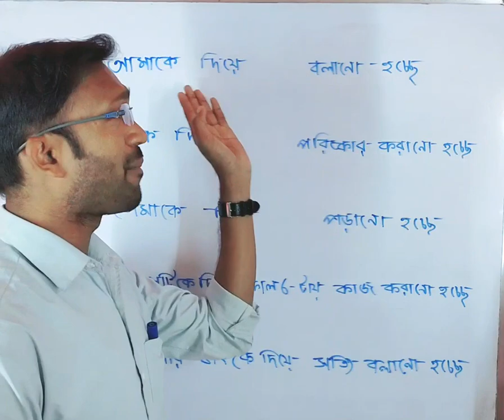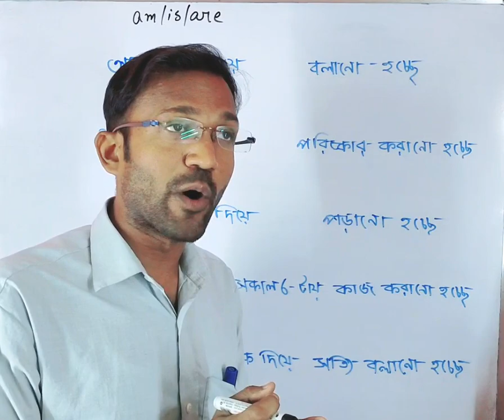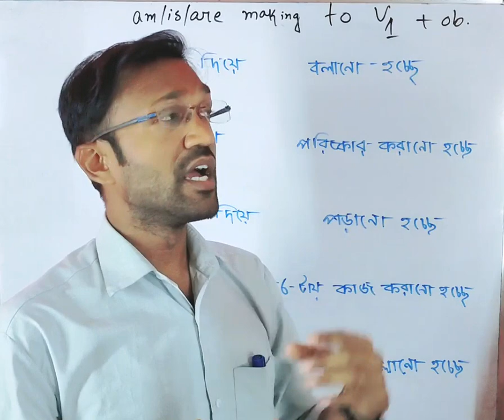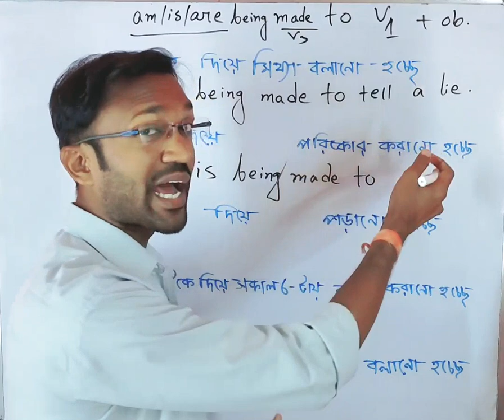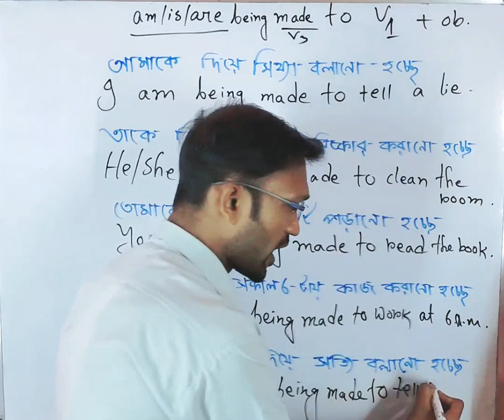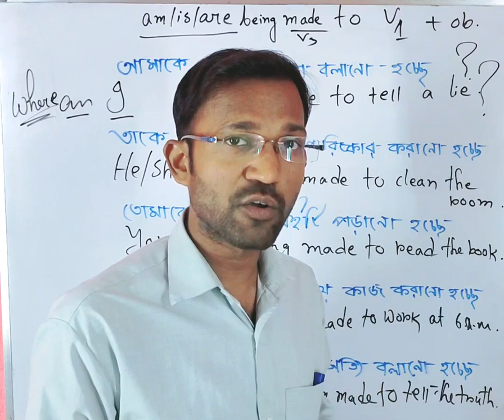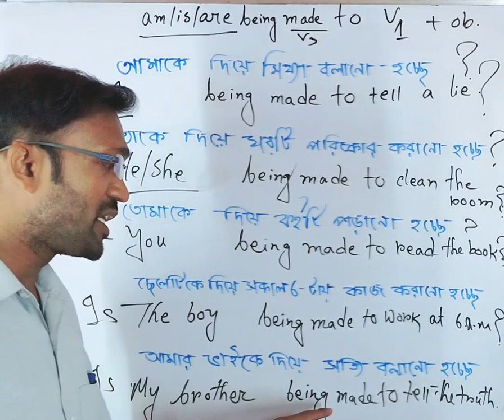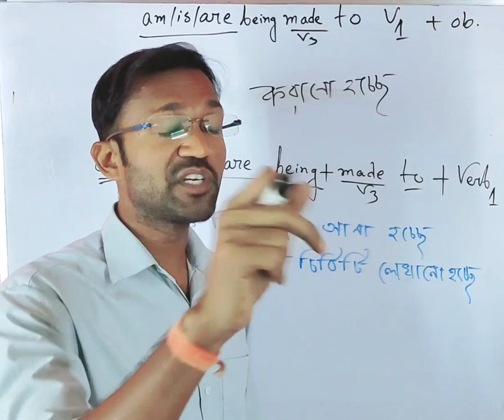করানো হচ্ছে | advance spoken English Structure | daily basic spoken English | Part-156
In the topic, one new spoken English Structure is discussed explicitly. The class no. Is 156 . In the class, we will learn how to use this format for speaking English. Two types of Sentences are discussed here such as Assertive and Interrogative sentence. To speak English, we have to know such structure. So, let's learn more about the topic.

 spoken english
 english class
 spoken
 speak english
 spoken english
 spoken english format
 english classes
 pintu sir